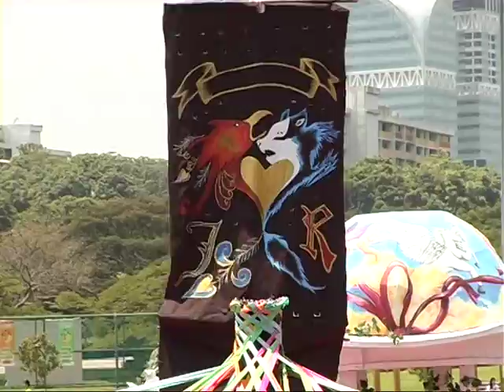Faculty of Law Performance at NUSSU Rag 2012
Law@NUSSU Rag 2012